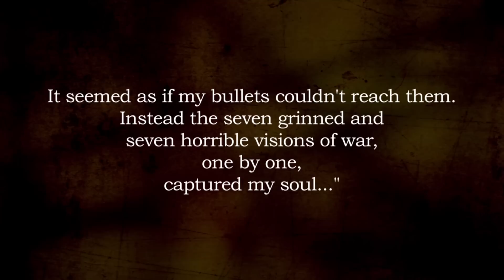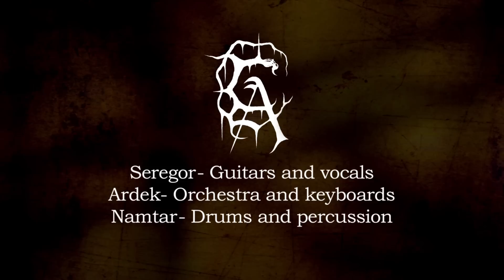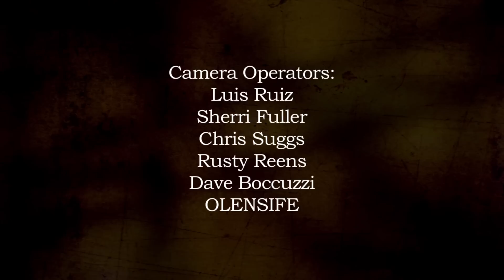Carach Angren - Full Show Multicam - The Music Hall - 10/24/2014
Carach Angren live at The Music Hall in Anaheim California on October 24th, 2014.

Editing by Dave B.

Camera Operators:
Luis Ruiz
Sherri Fuller
Chris Suggs
Rusty Reens
Dave B.
OLENSIFE

Intro Graphics:
Dave B.
Russell Welch
Luis Ruiz

Thanks to Erik Wijnands for giving us permission to use his artwork in the video.
Stephan Mellul, Tour Creator from Rock the Nation USA
Alexi Keito, Live Sound
Cherie Gerena, and everyone at The O.C Music Hall